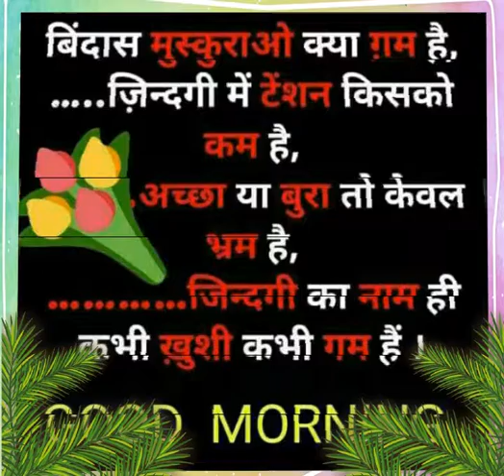Good morning status